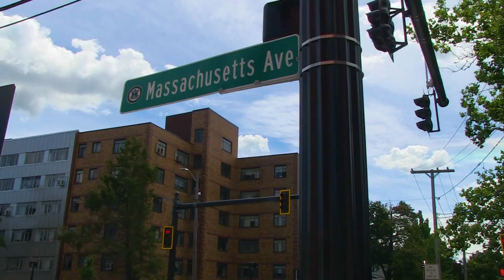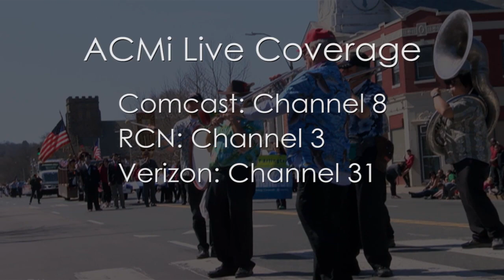APN | Patriots Day & Parade Events 2017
On Patriots’ Day, Arlingtonians commemorate the spirit of the American Revolution with a series of festivities and reenactments. In 2017, a scheduling conflict with Easter Sunday means that many  events will be held on the following weekend, April 23rd. Here is a look at what to expect and when.